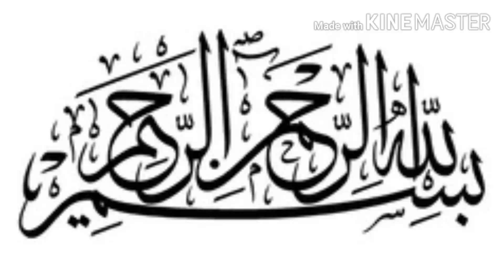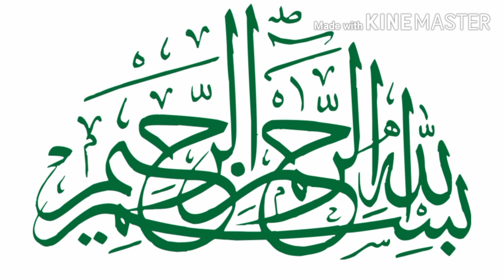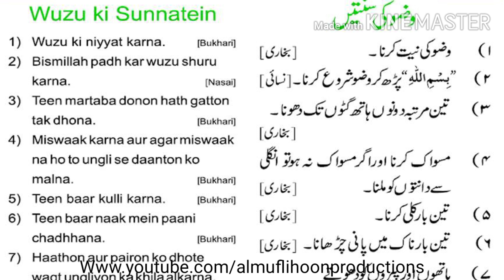wazu ka sahi tarika in urdu |Maulana Noman Qasmi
Wazu ka sahi tarika |Maulana Noman Qasmi | wazu ka mukamil treqa for men and women

[Naat] Mustafa aap hain Mujtaba aap hain | Video URDU NAAT | Hafiz Zain ul Abideen Qadri Pakistan

billi k bachy k sath husn e salook r bd salooki ka nateeja | Maulana Numan Qasmi